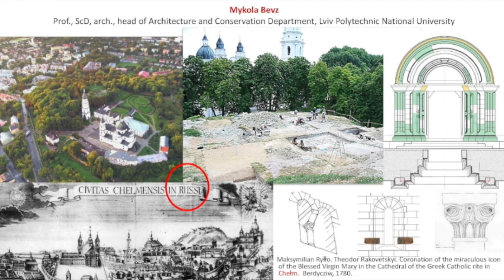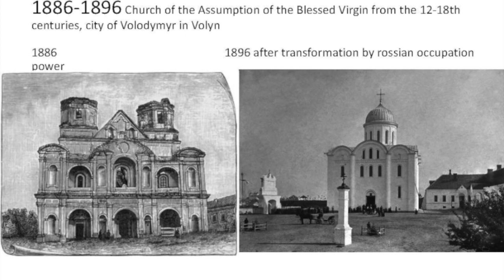Mikola Bevz - Why is this happening and what can we do?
Mykola Bevs is head of Architecture and Conservation at the Department of Architecture Lviv Polytechnic Institute.  This fascinating presentation explains the history of the region and how Russia has tried to efface Ukrainian culture even in its heritage in the past and is doing so in the present.